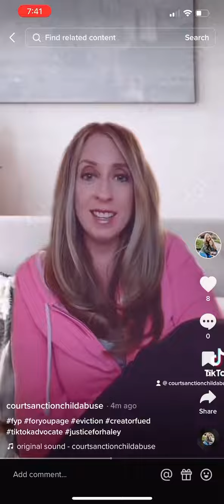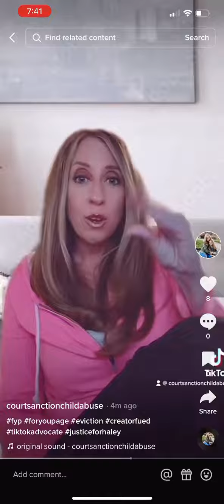Tara Shindle pt 2 answer to TTA Still hasn’t answered to her text message with Beth about the GFM